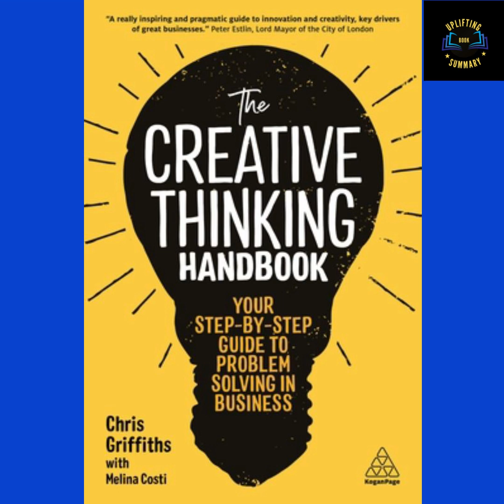Step-by-Step Guide to Problem Solving in Business: The Creative Thinking Handbook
In this video, we will be discussing a Step-by-Step Guide to Problem Solving in Business using "The Creative Thinking Handbook." Whether you are a business owner, manager, or aspiring entrepreneur, mastering the art of problem-solving is crucial for success in the dynamic world of business.

Problem-solving is an essential skill in the business world, and creative thinking is the key to finding innovative solutions to complex challenges. "The Creative Thinking Handbook" provides a practical framework for approaching problems with a fresh perspective and unlocking your creative potential. In this video, we will guide you through the step-by-step process outlined in the handbook, using real-life examples to illustrate each concept.

Key Points and Examples:
1. Define the Problem: The first step in problem-solving is to clearly define the issue at hand. For example, if sales are declining, the problem may be related to ineffective marketing strategies or a lack of product innovation.

2. Generate Ideas: Once you have identified the problem, it is time to brainstorm potential solutions. This could involve conducting market research, seeking input from team members, or exploring new technologies or trends in your industry.

3. Evaluate Options: After generating a list of ideas, it is important to evaluate each option based on criteria such as feasibility, cost-effectiveness, and potential impact. For instance, if one of your ideas is to launch a new product line, you would need to consider factors like production costs, target market demand, and competitive positioning.

4. Implement the Solution: Once you have selected the best solution, it is time to put your plan into action. This may involve creating a detailed project timeline, assigning responsibilities to team members, and monitoring progress to ensure successful implementation.

Benefits of Watching:
By watching this video, you will learn how to approach problem-solving in a systematic and creative way, leading to more effective and innovative solutions for your business. You will also gain valuable insights from real-world examples and practical tips that you can apply to your own business challenges.

Call to Action:
Are you ready to take your problem-solving skills to the next level? Click the link to purchase "The Creative Thinking Handbook" and start unlocking your creative potential today.

uplifting book summary
Step-by-Step Guide to Problem Solving in Business
The Creative Thinking Handbook
creative thinking
The Creative Thinking Handbook summary
business
creative thinking activities
The Creative Thinking Handbook by Chris Griffiths & Melina Costi